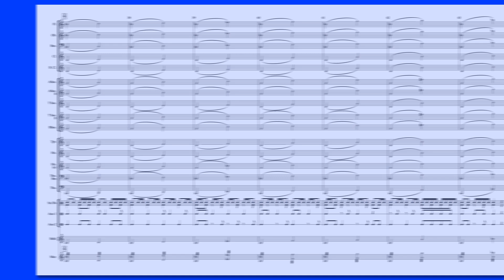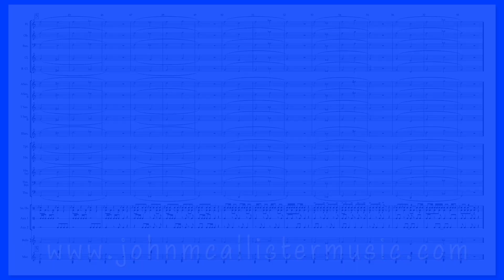Long Tones Warm Up for Full Band - Drone + Metronome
**Scroll down to PART THREE for PDF**

Website Description (scroll down page):
We all know the importance of warming up and developing warm-up routines. Some individuals need more routine than others; some ensembles need more routine than others. In some pedagogical discussions with colleagues we determined that the warm-ups above (Young Ensemble and Symphonic) may not be the best for some ensembles. Rather, we discussed having different sets of warm-ups that can be done on different days or only certain segments are played each day. The idea is to keep students engaged in the warm-up and not have them become complacent about playing the exact same thing every day. So... here are three different sets of warm-up types that can be mix-matched however you please.

**Also, there are plenty of percussion parts to keep your percussionists engaged as well.**

0:00 Intro
0:05 1
0:45 2
1:16 3
1:52 4
2:16 5